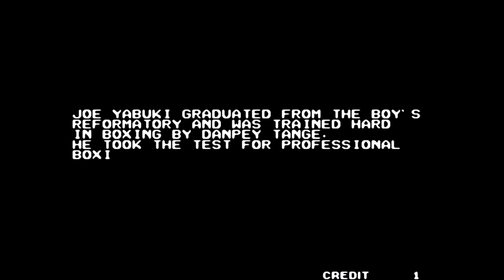Legend of Success Joe | Ashitano Joe Densetsu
Legend of Success Joe is a boxing video game developed by Wave Corporation and released for the Neo Geo arcade and home system. The game is based on Tomorrow's Joe, a manga created by Tetsuya Chiba and Asao Takamori in the early 1970s that was also adapted into several anime series. The game is also the first Neo Geo title developed by a third-party company. The game had a home system launch price of approximately US$200. While not released outside of Japan, a complete English translation can be seen when played on non-Japanese systems, which retitles the game's name.